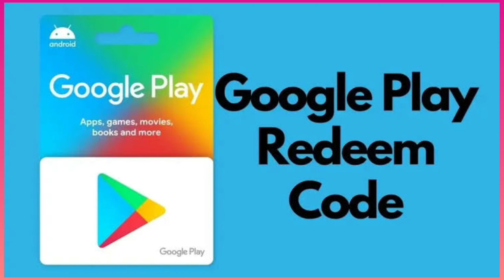Pushpa?Jhukega Nahi Sala😁Giveaway Of Google Play Redeem Code(RJ Cheman)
Hey Guys,
                Main Aa Chuka Hoon Ek New Entertainment Video Leke, to Jaldi Se Dekho Aur Batao Kaisi Lagi, Pushpa Style Mein, Main Jald hi aur Video launga...Video Mein Giveaway bhi kar raha hoon To Jake Participate kar lo... 🙏